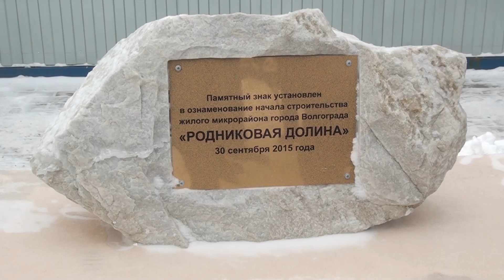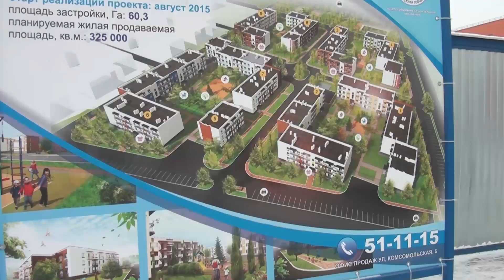Жильцам взорвавшегося дома в Волгограде устроили показ новостроек